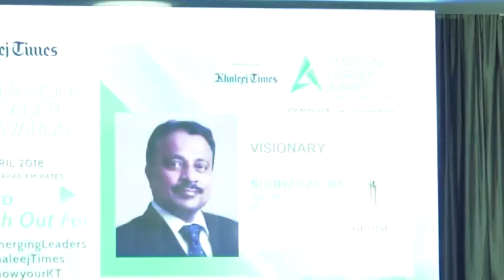Khaleej Times Award - Emerging Leader 2018